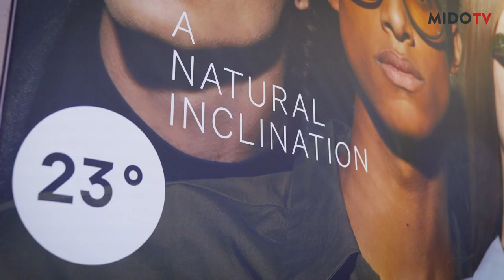23° EYEWEAR - Luca Tenti, Brand Manager